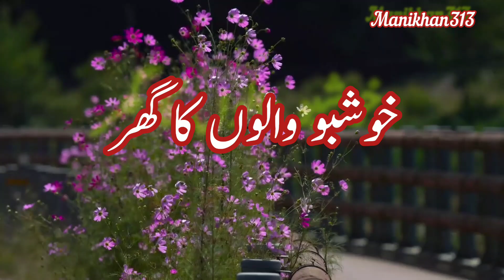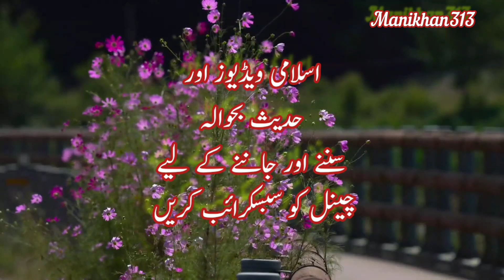خوشبو والوں کا گھر /Allah/hadees/islamic Lectures/Islamic stories/prophet Muhammad SW/Quran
khushbo walon ka ghar! nabi pak SW ke Mubarak pasene se khushbo aya karti thi ye bat or ahadees se bhi sabit hy